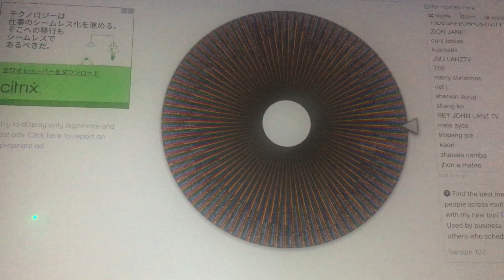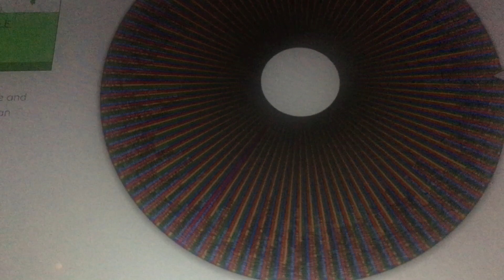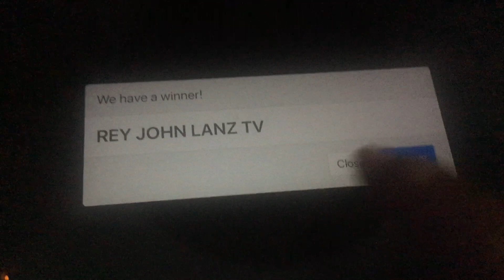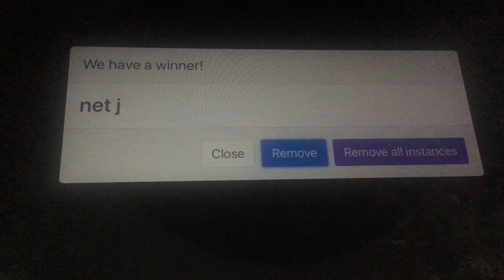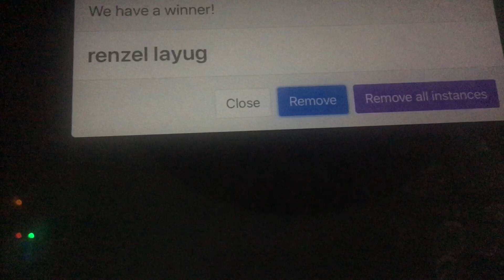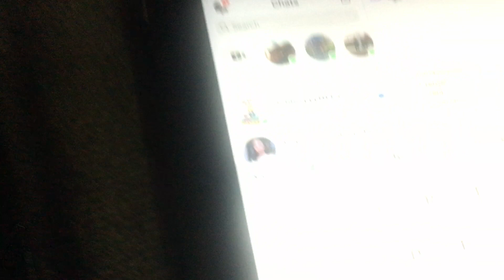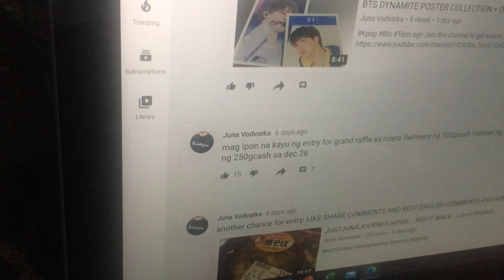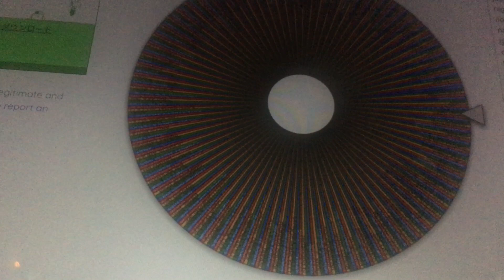CONGRATULATIONS WINNERS. MERRY CHRISTMAS.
Sana mayaman na mayaman ako para mabigyan ko lahat kayo.. pasensya sa mga d nabunot sana ay mating masaya ang pasko nating lahat, at congrats sa mga nanalo..